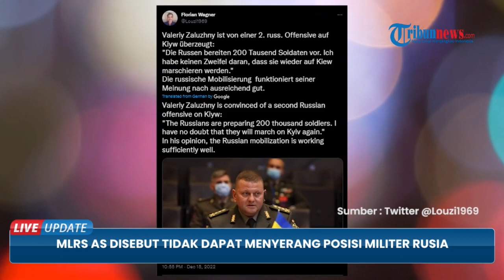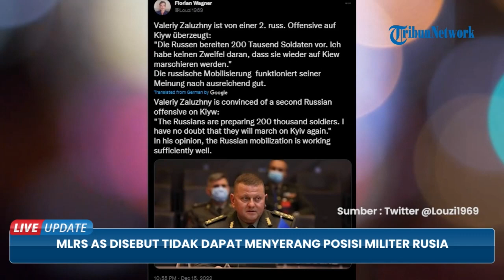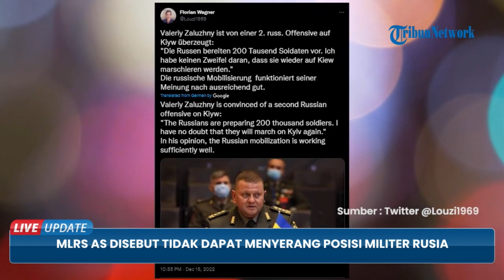Rusia Remehkan hingga Kebal Senjata HIMARS Amerika Serikat, Bikin Ukraina Kelabakan Cari Senjata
TRIBUN-VIDEO.COM - HIMARS menjadi satu senjata yang disorot dalam konflik antara Rusia dan Ukraina.

Pasalnya senjata tersebut diklaim paling efektif yang diberikan Amerika Serikat ke Ukraina untuk berperang dengan Moskow.

Namun kini senjata tersebut dikatakan tidak lagi bisa menyerang posisi militer Rusia

Hal tersebut disampaikan oleh komandan tertinggi Ukraina yakni Jenderal Valeriy Zaluzhny.

Ia mengatakan pasukan Rusia kini telah terbiasa dengan sistem HIMARS Ukraina.

Hal ini dikarenakan pasukan Rusia  bergerak ke jarak yang tidak dapat dijangkau oleh HIMARS.

Sementara pasukan Ukraina tidak memiliki apa pun dengan jangkauan yang lebih besar dan jauh.

Sehingga pemimpin militer Ukraina telah meminta bantuan kepada negara Barat.

Terutama kepada AS, Ukraina meminta senjata jarak jauh untuk menyerang pasukan Rusia

Namun hingga saat ini, AS dan sekutunya menahan diri untuk tidak memasok Kyiv dengan persenjataan semacam itu.

Pada awal Desember, dilaporkan bahwa Sistem Roket Artileri Mobilitas Tinggi (HIMARS) yang dikirim AS ke Ukraina.

Dilaporkan, HIMARS itu diam-diam dimodifikasi untuk menghentikan mereka meluncurkan roket jarak jauh ke Rusia.

Sementara diketahui, Amerika Serikat telah mengirim 20 HIMARS ke Kyiv.

Pengiriman tersebut dilakukan bersama dengan persediaan roket berpemandu satelit yang cukup besar dengan jangkauan hingga 50 mil atau 80 kilometer).

Puluhan senjata itu telah dikirim Amerika Serikat sejak Juni 2022.

Pemerintahan Amerika Serikat melakukan modifikasi atas senjata tersebut.

Hal tersebut dilakukan agar HIMARS  tidak dapat digunakan untuk meluncurkan rudal jarak jauh ke Rusia.

Jika Ukraina menggunakan HIMARS versi asli, maka ditakutkan pertempuran yang lebih luas dengan Moskow.

Selain itu, AS telah menghindari pengiriman roket Sistem Rudal Taktis Angkatan Darat (ATMS), rudal permukaan-ke-permukaan dengan jangkauan 186 mil.

Sekretaris Negara Anthony Blinken mengatakan Washington tidak ingin Ukraina menyerang di dalam Rusia.